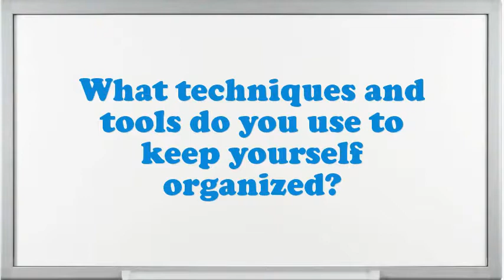ERS Manager Interview Questions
Interview Questions for ERS Manager.Tell me about how you worked effectively under pressure.What would be your leading endowment as an ERS Manager job?Illustrate few exemplars of companionship as an ERS Manager.Give me an example of a high-pressure situation?How would you describe your work style?